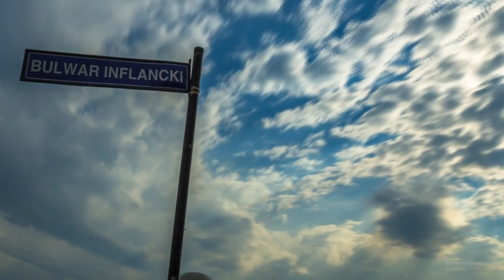Krakow Timelapse "My City" 2014 Full HD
Film powstał z zebranych w Krakowie +15 000 zdjec, wykonany w technice timelapse i hyperlapse, oraz przy pomocy szyny ze sterownikiem napedzanej silnikiem krokowym.

Zdjęcia i montaż: Paweł Przeniosło
Muzyka: Passion Pit - Sleepyhead

Za powstaniem filmu stoi również zgraja pomocników :P Kuba Majkel oraz Ania i Tomek.

Niektóre ujęcia pochodzą z przedmieść i obrzeży miasta.

Jeśli film Ci się podobał, udostępnij go, będę Ci wdzieczny.